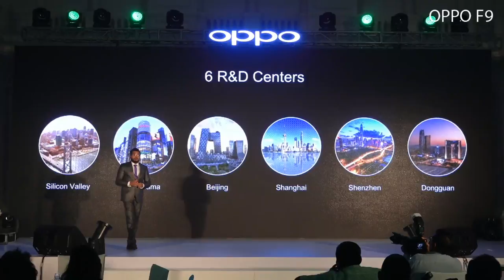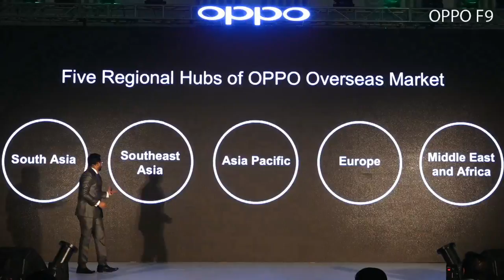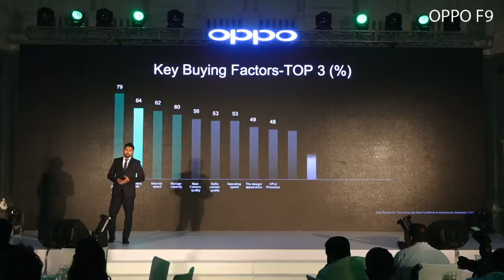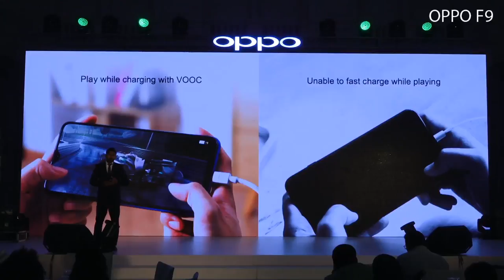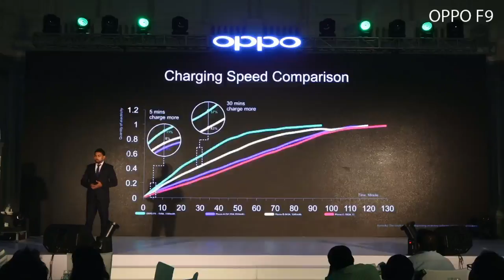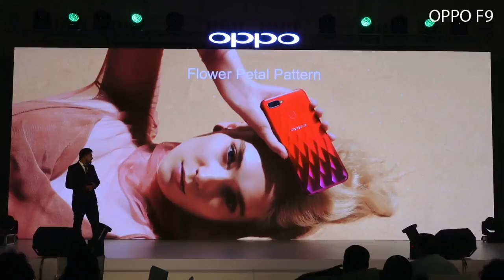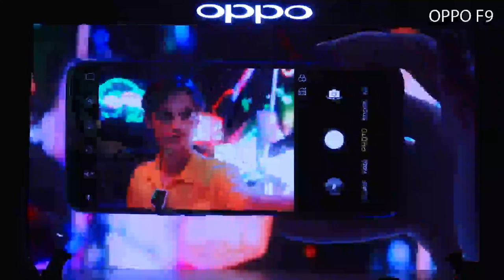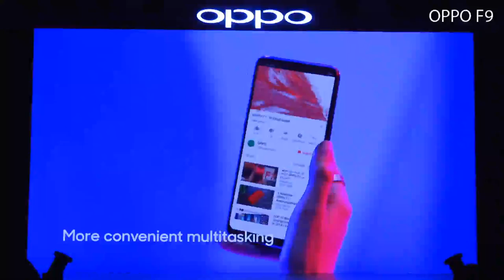OPPO F9 Grand Launch